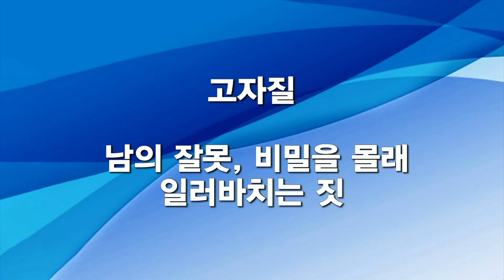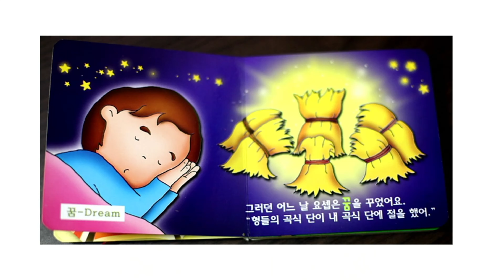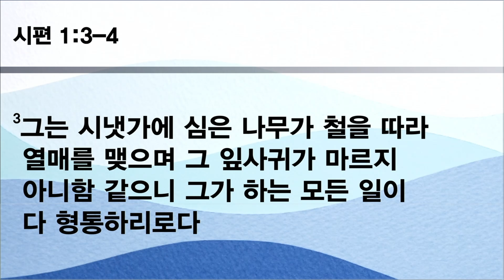[20240505] 주일예배 3부 설교(이하준 목사) - 채색옷(창세기 37장 1~4절)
신촌장로교회 신촌교회 실시간예배 영상에 뜨는 광고는 신촌교회와 무관하게 유튜브 정책에 의해 뜨는 광고임을 알려드립니다.

신촌교회는 한국교회저작권협회를 통해 한국음악저작권협회(KOMCA)와 CCLI 교회 저작권 라이선스 및 스트리밍 라이선스 규정에 따라 비 영리 예배 목적으로 이용합니다.